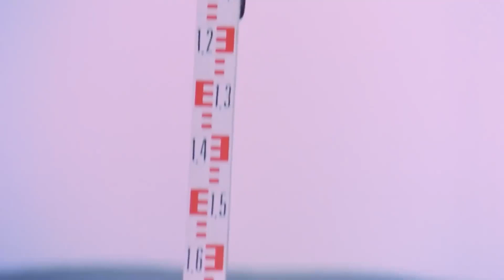Silah Erkeğin Süsüdür! | Cellat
Orhan, istemediği halde müşterisi ona tabanca hediye etmiştir.

Filmde, karısına ve kız kardeşine tecavüz edilen bir adamın intikam hikâyesi konu edilir. Mimar olarak çalışan Orhan’ın düzenli bir hayatı vardır. Bir gün işteyken evine giren üç kişi, eşine ve kız kardeşine tecavüz eder. Bu olaydan sonra Orhan’ın eşi ölür, kız kardeşi de akıl hastanesine kaldırılır. Orhan, polislerin suçluları yakalayamaması üzerine sokaklarda suçluları aramaya başlar. Her gece dışarı çıkmakta ve suç işlerken yakaladığı insanları öldürmektedir. Polis artık bu seri katilin peşindedir.

Yapımcı: Memduh Ün
Yönetmen: Memduh Ün
Senarist: Bülent Oran
Tür: Dram, Polisiye
Yapım Yılı: 1975
Oyuncular: Serdar Gökhan, Emel Özden, Melek Ayberk, Mahmut Hekimoğlu, Reha Yurdakul, Oktar Durukan